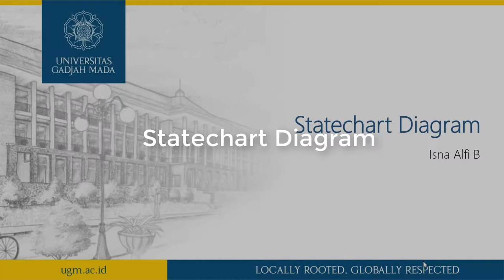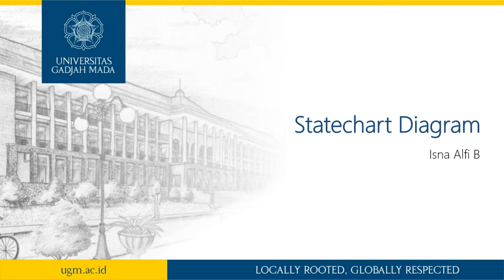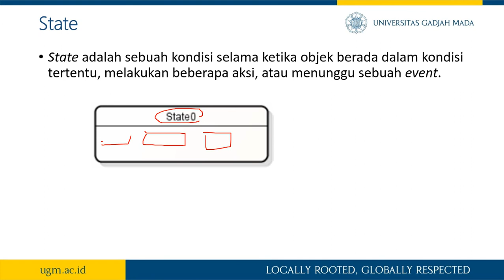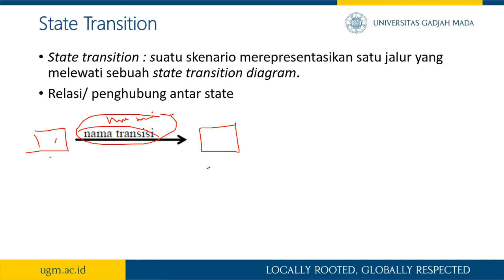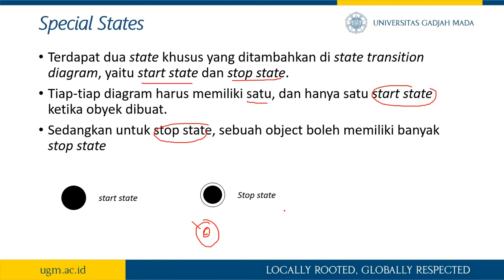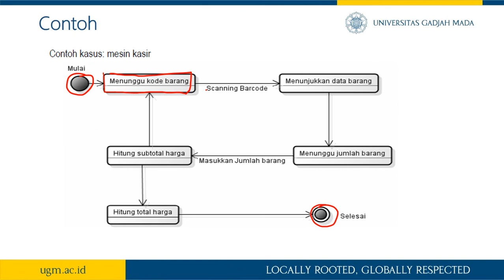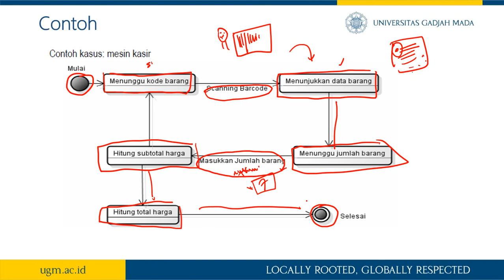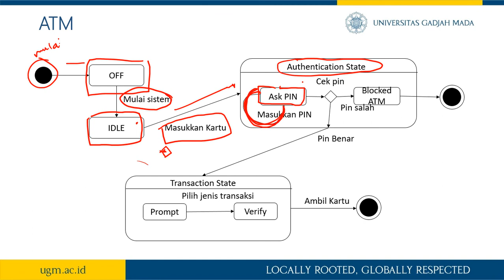Statechart Diagram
Apa itu statechart diagram? apa bedanya dengan flowchart? bagaiaman contohnya?
akan dibahas di video ini.